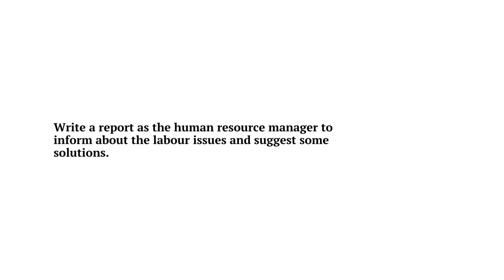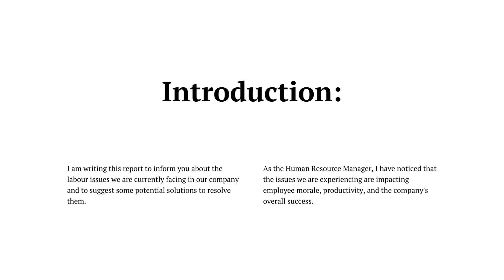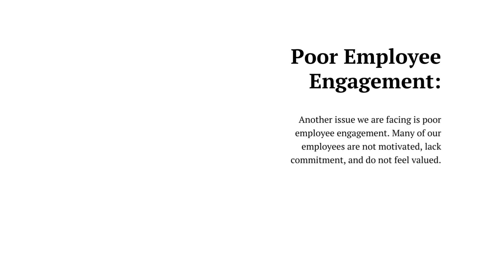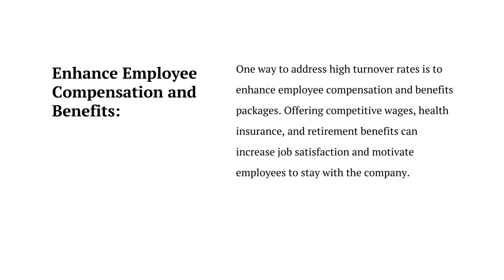Business communication and report writing | B.COM OR ADC (Part 2) | Past papers | Lecture: No 44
Here are the complete video lectures of B.COM OR ADC ( Part 2 ) Business Communication and report writing